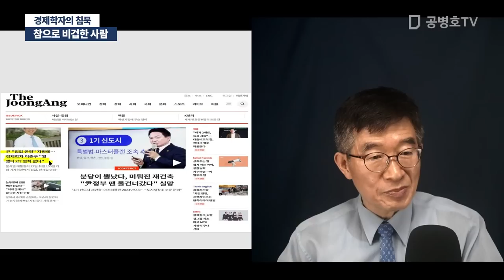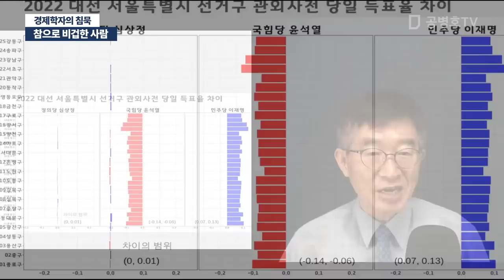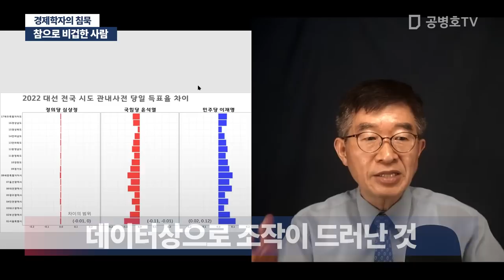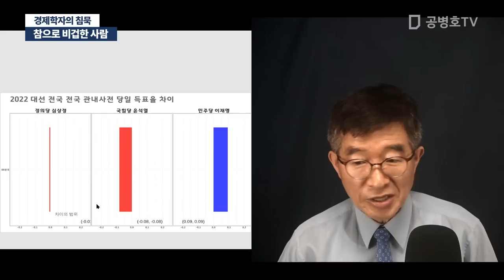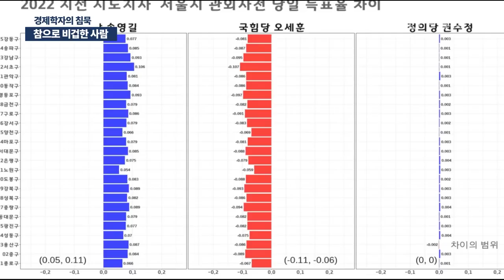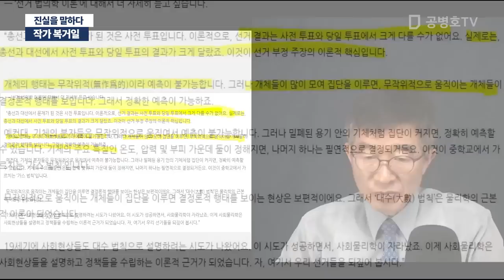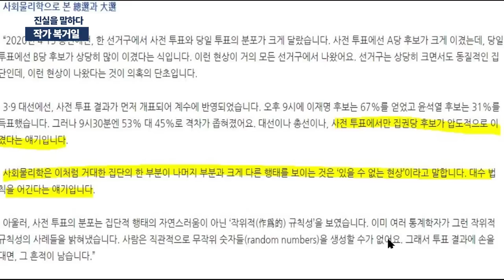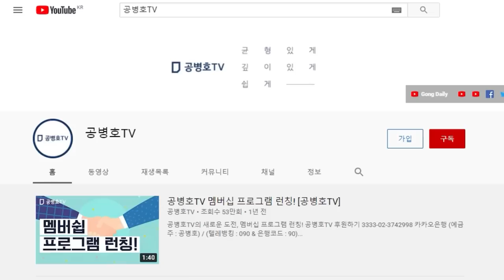참으로 비겁한 사람 / 경제학자의 침묵 [공병호TV]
Bitcoin : 3MTW849AkP2ftLeSK2teZHMmzLu7Z83s9U